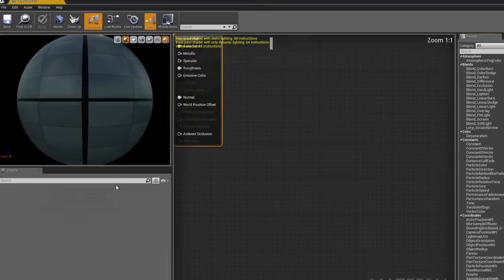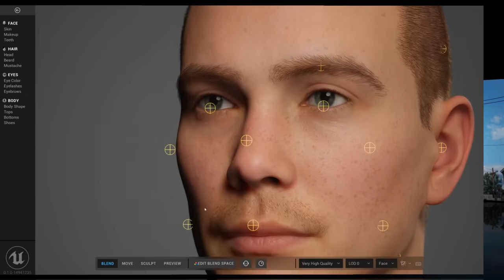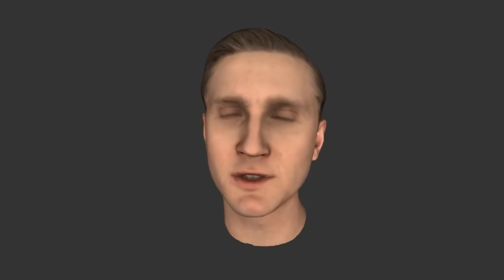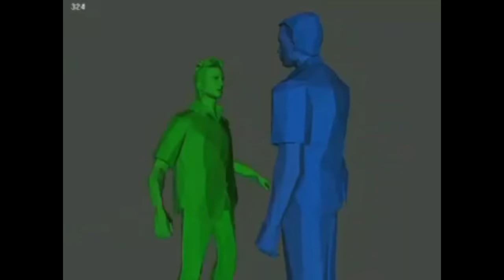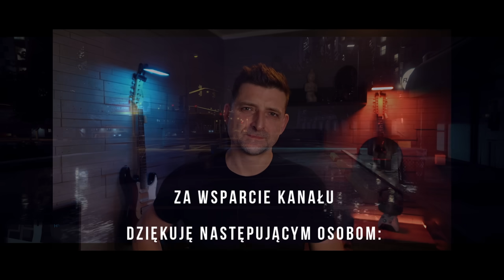Czy FAKTYCZNIE jest tak ŹLE? Analiza GTA 6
Jaki poziom technologiczny zaoferuje GTA VI? Dlaczego tak krótki zwiastun pokazuje więcej niż może nam się wydawać i z jakiego powodu w kwestii projektu modeli postaci, ich twarzy i wszystkiego co się z nimi wiąże, ta gra stanowi ogromny krok w przód względem Red Dead Redemption 2 o GTA V nawet nie wspominając? Zapraszam do oglądania.